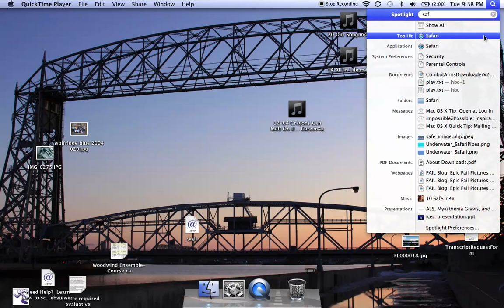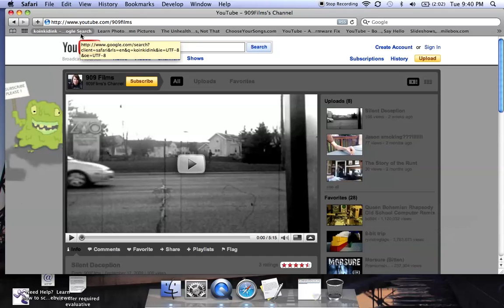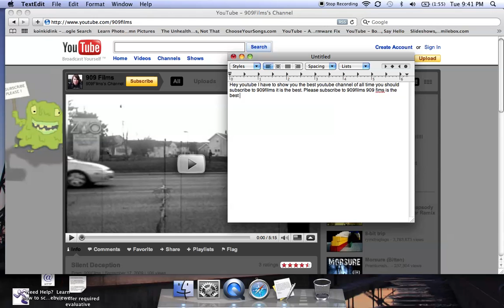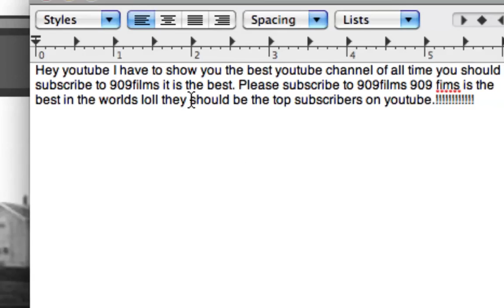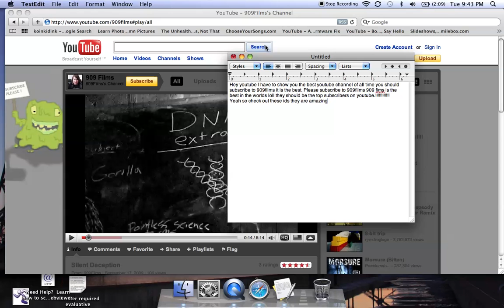Top subcribed on Youtube